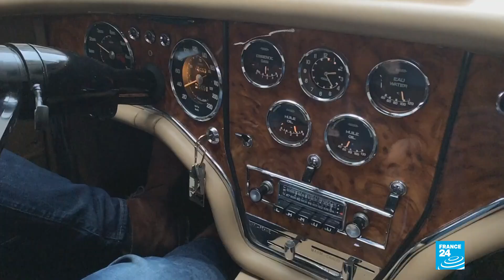Desfile de vehículos antiguos para revivir el París de antaño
París celebró la edición número 21 de la travesía en coches antiguos. En total, más de 700 autos, motos y bicicletas antiguas recorrieron la ciudad.